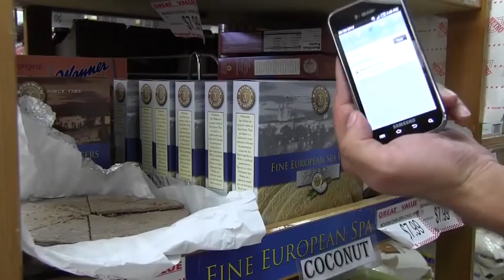KSB Alumnus Profile — Tomas Trnka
Kogod School of Business alumnus Tomas Trnka, BSBA '11, launched Bohemian Spa Wafers in December 2011.